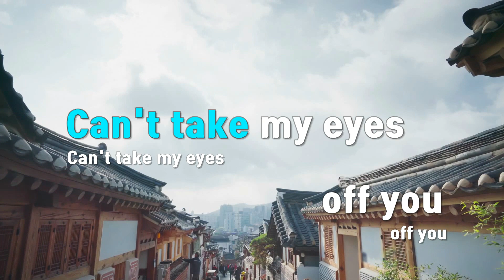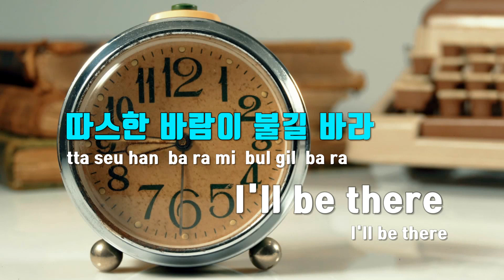[TJ노래방] 좋은꿈꿔 0224.mp3 - 볼빨간사춘기 / TJ Karaoke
좋은꿈꿔 0224.mp3  --  볼빨간사춘기